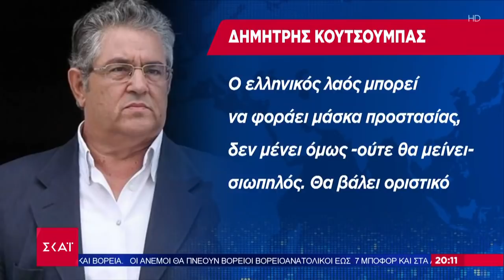Ειδήσεις Βραδινό Δελτίο | Τι θα ισχύει από το Σάββατο | 05/11/2020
Ειδήσεις I Βραδινό Δελτίο - 05/11/2020

Το κεντρικό δελτίο ειδήσεων του ΣΚΑΪ με τον Νίκο Στραβελάκη βγαίνει μπροστά στην ενημέρωση.  Μπροστά στο ρεπορτάζ, με εγκυρότητα, μαχητικότητα και αστραπιαία αντανακλαστικά. Μπροστά στην ανάλυση, με αξιοπιστία, ουσία και θάρρος. Μπροστά στην τεχνολογία, με τις πιο σύγχρονες και καινοτόμες εφαρμογές.